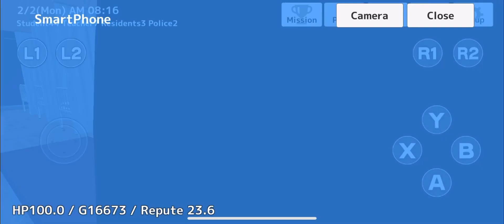Playing School Out Simulator2 (TroubleMakerAoi) • SchoolSim Gamer